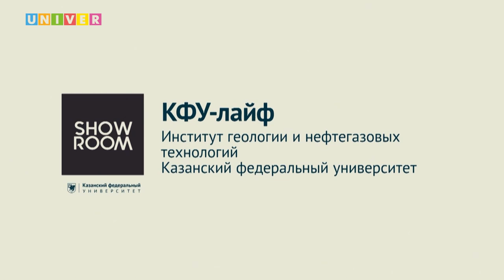КФУ-лайф. Институт геологии и нефтегазовых технологий